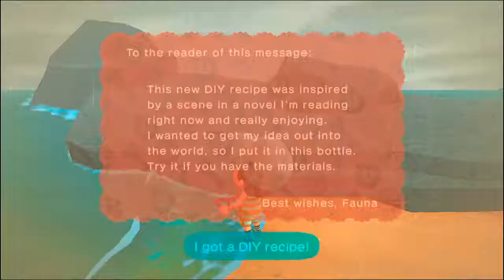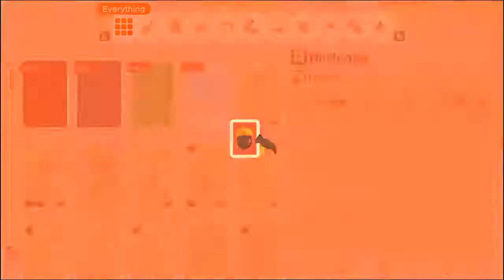Live Stream - Animal Crossing: New Horizons [The Fifth Day]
Welcome to the stream, where I start my journey of making my new Animal Crossing Island.